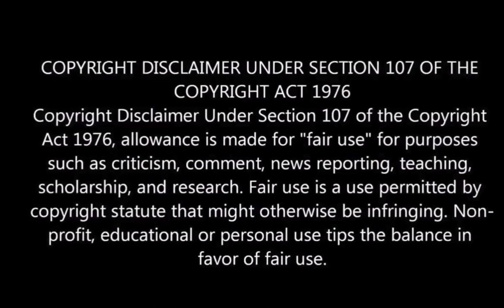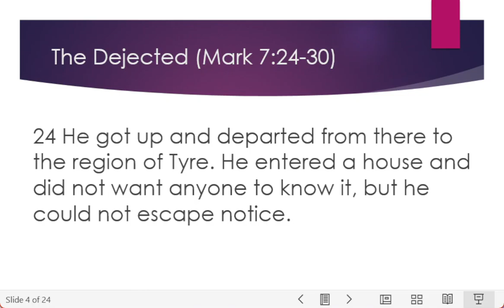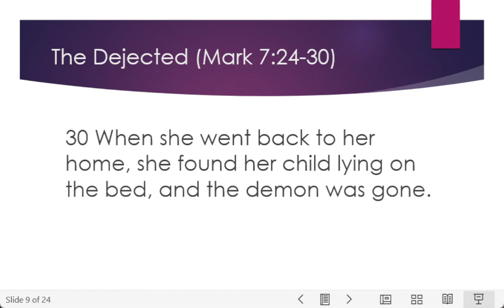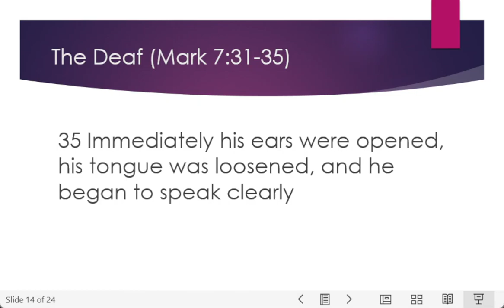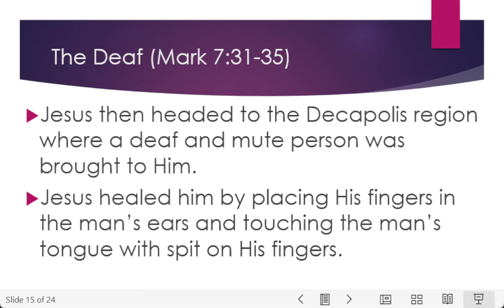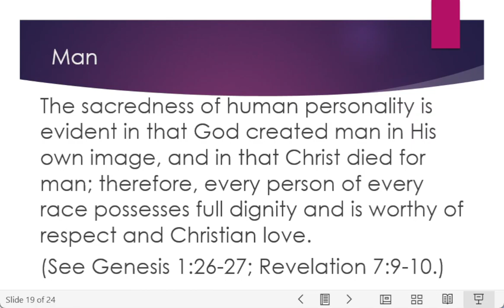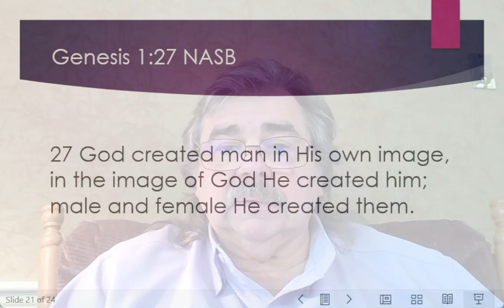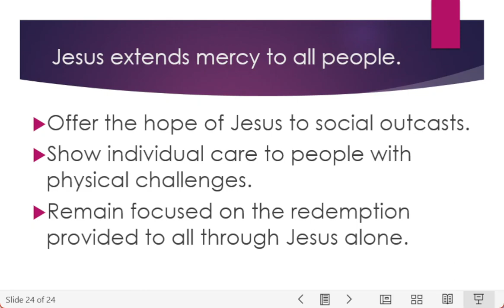Mark 7:24-37, Explore the Bible, S-5, "Includes"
Jesus, the Son of God, extends mercy to all people who will receive Him. He has power to heal any affliction, either physical or demonic.